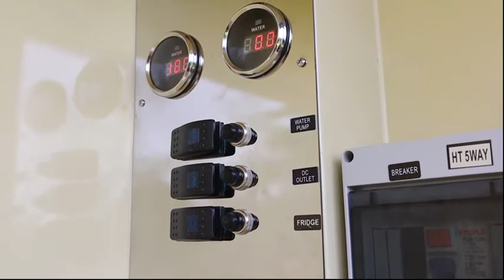China factory outlet Small armored vehicle shape off-road camper trailer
Hook up to the car, grab a friend, and your off!

Model: AM-02
Make: Allroad
Year: 2021
Berth: 2 Berth
Type: Off-Road Camper Trailer
Style: Armored Vehicle Shape
Overall Size (approx): 4900(L)*2180(W)*2300(H)
Tent open Height (approx): 3150mm
Inner Body size (approx): 3080(L)*1680(W)*1300(H)
Tare Mass (approx): 1100KG
MAX Payload (approx): 500KG